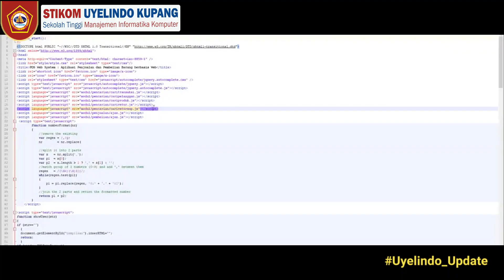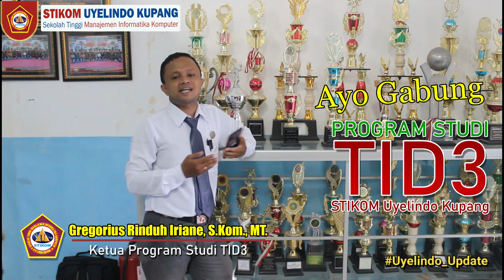Satu-satunya Program Studi Teknik Informatika D3 Terakreditasi B...????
Yuukkk simak video ini sampai selesai, dan segeralah bergabung dengan kami.